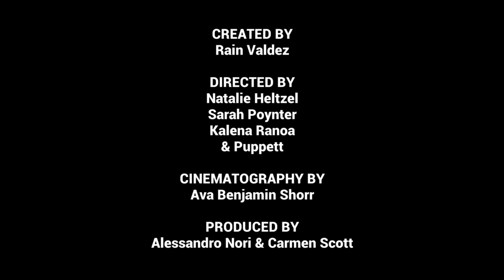Razor Tongue - Trailer FYC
Anti-transgender polices, violence and negative depictions have become the rule and yet we have exceptions that exist, that are exceptional. Belle Jonas is a transgender protagonist that gets to be messy, funny, have sex and fall in love. We are proud to be able to create loving and kick ass narratives such as this. Your careful consideration on championing AAPI and LGBTQ+ creators would be greatly appreciated.

ABOUT RAZOR TONGUE:
A no-bullshit web series starring Rain Valdez, Sterling Jones, Carmen Scott, Shaan Dasani and the incomparable Alexandra Grey.
Razor Tongue explores the complexities of finding a voice of self-love in a world filled with misogyny and discrimination.
Razor Tongue deftly navigates the calling out—and the being called out. Whether sitting through a floundering Tinder date or a terrible job interview Belle calls out micro-aggressions and bad behavior from men whenever she sees it. But when antagonized by Ariel (Grey), who turns the tables on her, she begins to wonder how effective public shaming actually is. There has been ample talk recently about the call-out culture, especially in LGBTQ+ communities, and Razor Tongue — cuts to the heart of the issue.

 THE MAKING OF RAZOR TONGUE:
Razor Tongue employs 80% transgender, queer, female and POC identified people in front of and behind the camera. An important component to creator Rain Valdez who is the first AAPI transgender member of the TimesUp Movement.

The seven-part series was crowdfunded, shot in 4 days and has an all-female directing team: Natalie Heltzel, Sarah Poynter, Kalena Ranoa and Puppett. Ava Benjamin Shorr serves as DP. The story itself takes transgender storytelling into the future, leaving transitional & gender plotlines behind. Razor Tongue had its international premiere in Toronto at InsideOut Film Festival, its US premiere in San Francisco at Frameline Film Festival, as well as, premiering in Los Angeles at the Outfest Film Festival.